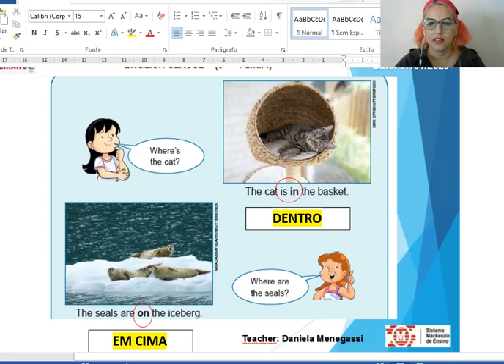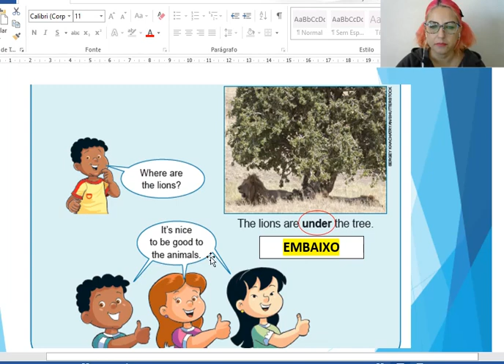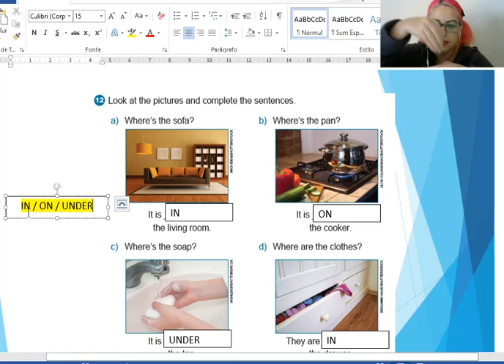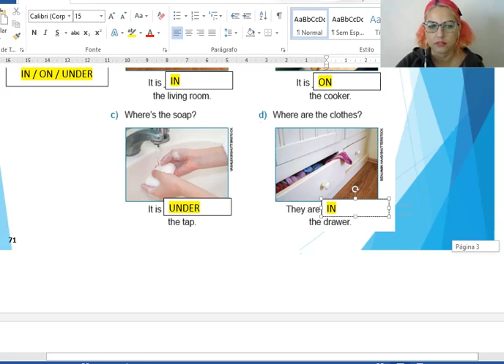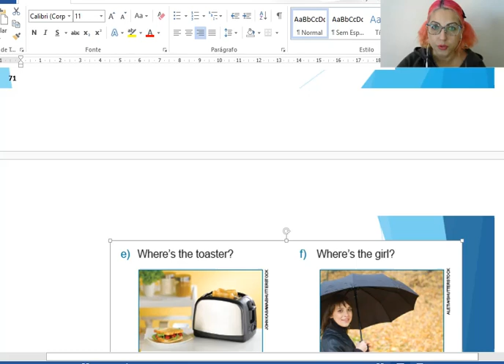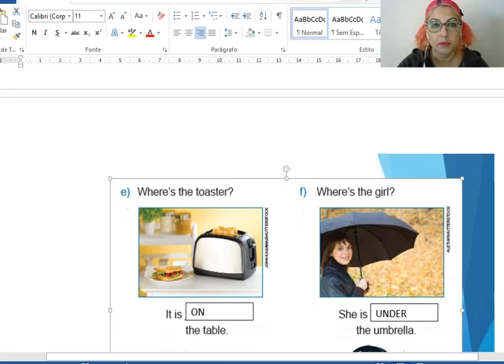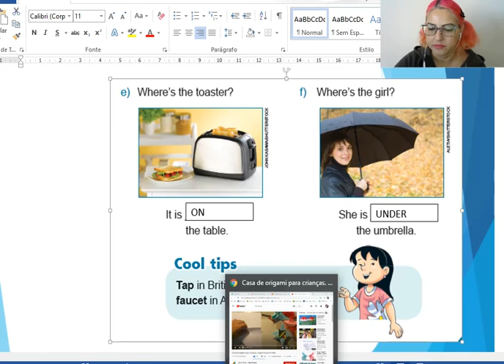01/07 In/On/Under - 3º ano